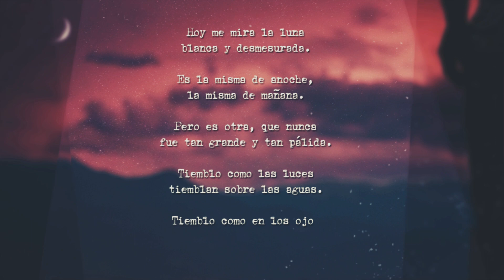Viaje - Alfonsina Storni ✈️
Alfonsina Storni fue una de las poetisas más célebres y queridas de Argentina. En este vídeo rememoramos uno de los poemas de Alfonsina Storni más célebres: Viaje.

Sobre Frases de la Vida